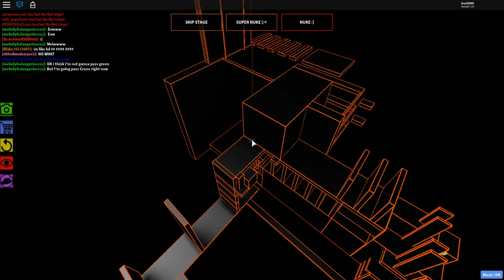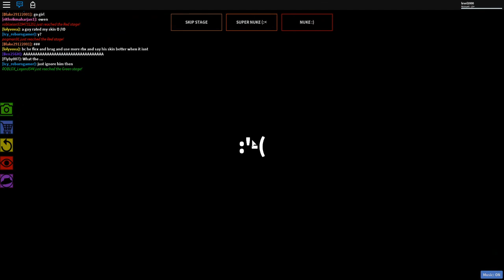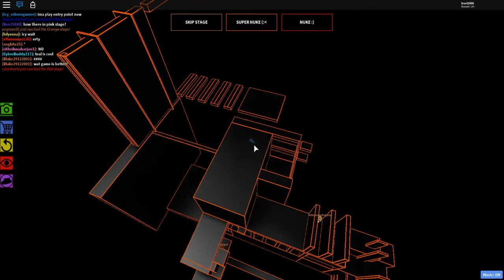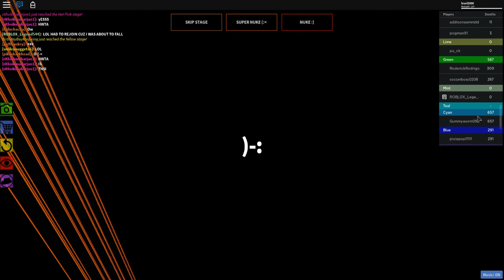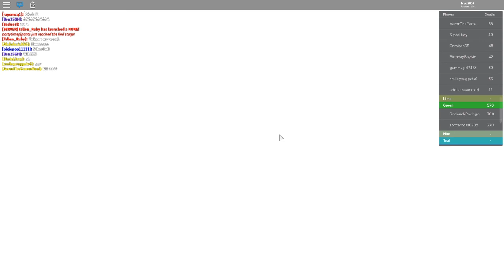Roblox Possible Obby (FRUSTRATING)